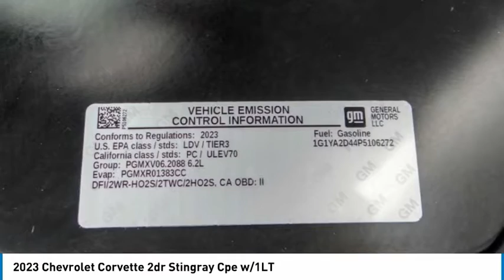2023 Chevrolet Corvette PH8403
2023 Chevrolet Corvette 2dr Stingray Cpe w/1LT

16751 Beach Blvd.

2023 Chevrolet Corvette Arctic White 8-Speed 6.2L V8 CARFAX One-Owner. Clean CARFAX. This Vehicle is Located at: Huntington Beach Hyundai; 16751 Beach Blvd, Huntington Beach CA 92647. Dealer Installed accessories are optional and may be purchased for an additional charge.All prices subject to government fees and taxes, any finance charges, any dealer document preparation charge, and any emission testing charge.While we make every effort to ensure the data listed here is correct, there may be instances where some of the factory rebates, incentives, options or vehicle features may be listed incorrectly as we get data from multiple data sources. PLEASE MAKE SURE to confirm the details of this vehicle (such as what factory rebates you may or may not qualify for) with the dealer to ensure its accuracy. Dealer cannot be held liable for data that is listed incorrectly.